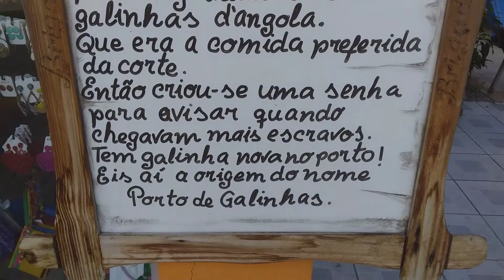A história de Porto de galinhas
Guia prático sobre a Praia de PORTO De Galinhas em 6 seis dias, seu passeio organizado desde a chegada no Aeroporto, contando detalhadamente oque fazer em cada dia aqui em PORTO de galinhas.

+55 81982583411